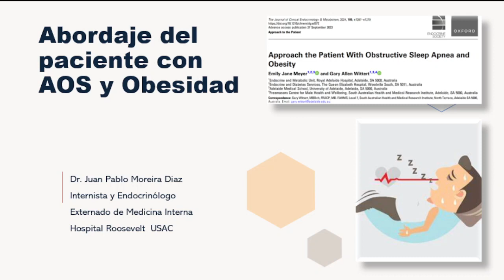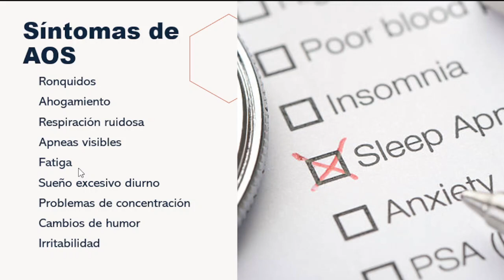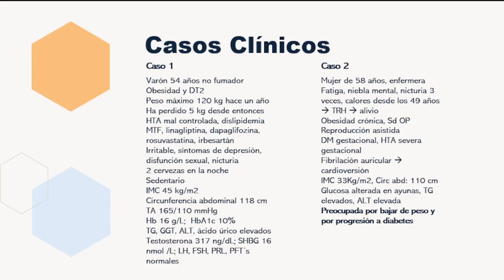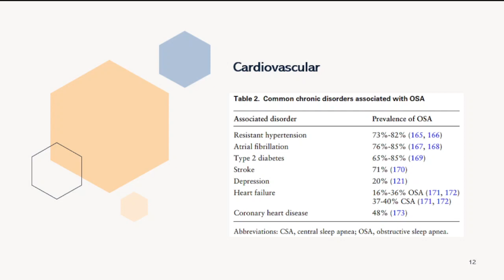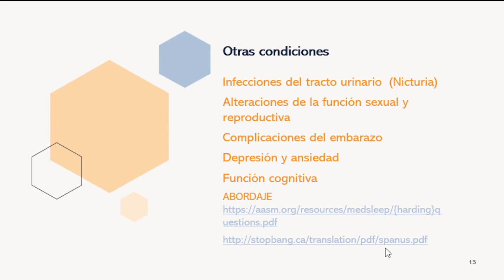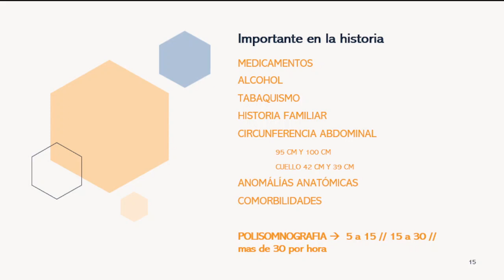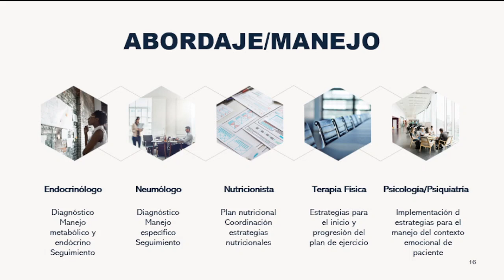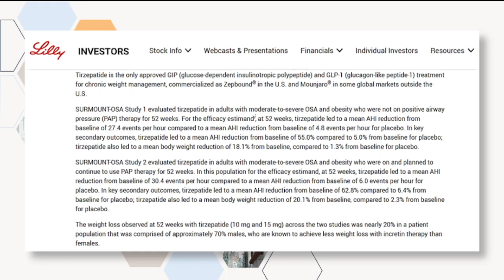Abordaje del Síndrome de Apnea Obstructiva del Sueño (AOS) y Obesidad 2024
Actividad desarrollada por el Dr. Juan Pablo Moreira Diaz, como complemento de los temas de índole cardiovascular y metabólico que estamos desarrolando en el programa de externado de medicina interna, Hospital Roosevelt USAC.
Fuente principal para la información:  The Journal of Clinical Endocrinology & Metabolism, 2024, 109, e1267–e1279
Advance access publication 27 September 2023